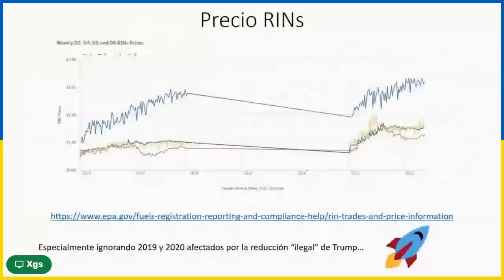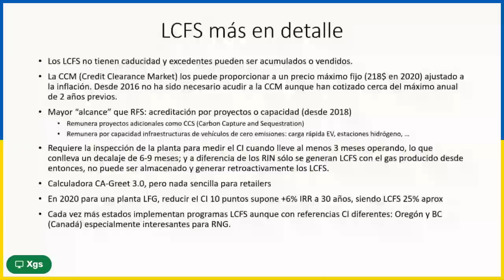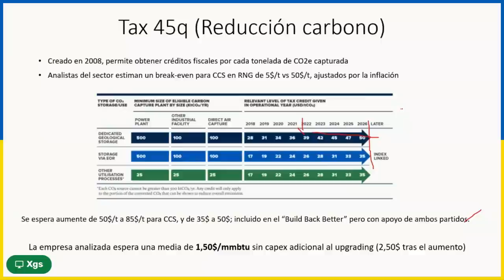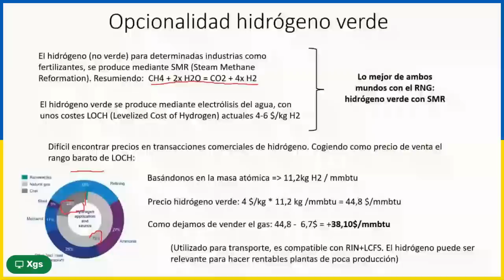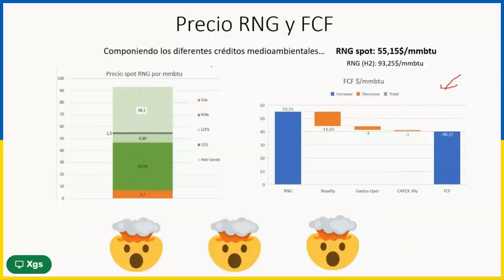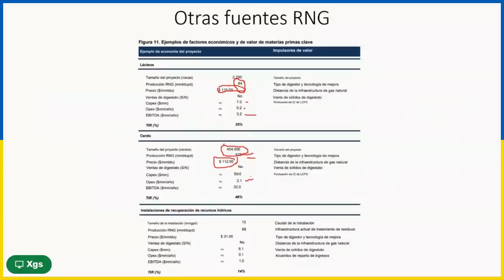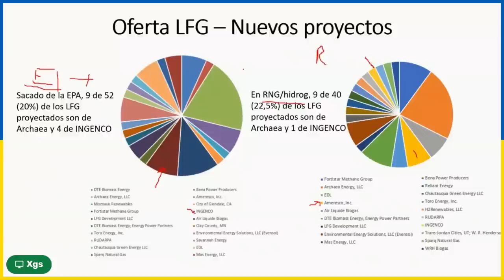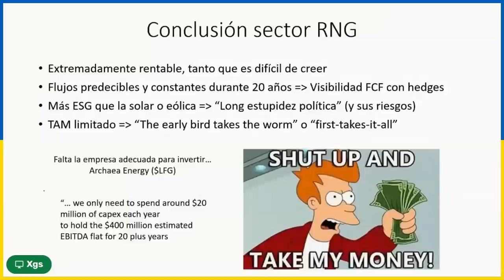♻️OPORTUNIDAD de INVERSIÓN en GAS RENOVABLE: Archaea Energy - Parte 2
Invertir en Gas Renovable ¿Conoces el RNG? Es una buena opción y quizás no lo sabías. No te pierdas ésta Tesis dónde podrás ver todas las posibilidades que trae ésta inversión. Ésta es la parte 2.

Invertir no tiene porque ser un camino solitario:

✅ ¡ÚNETE A MOMENTUM CLUB!

También puedes encontrarnos en:
Ivoox
Apple Podcasts